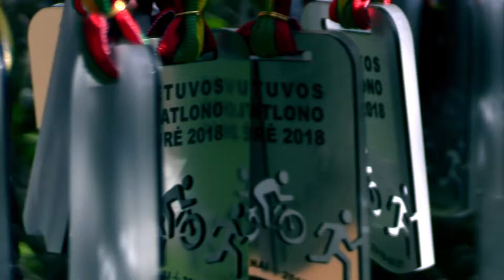LTT Season 2018 start. Stage I